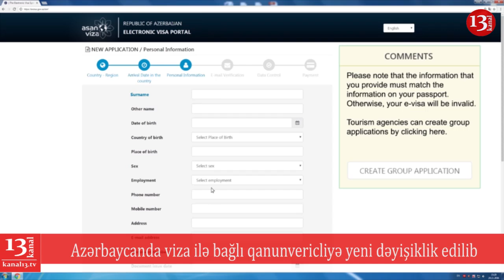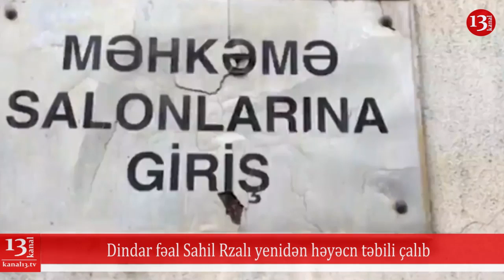SON DƏQİQƏ: 29.01.2019 - TƏCİLİ XƏBƏRLƏR: "Jurnalistin telefonunu polis necə oğurladı?!"